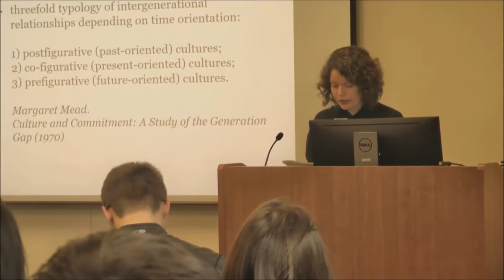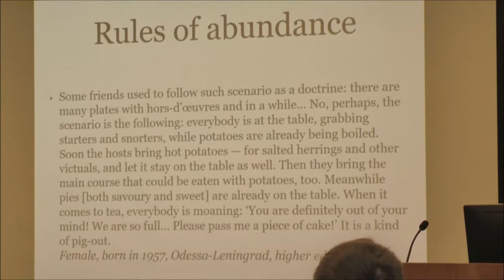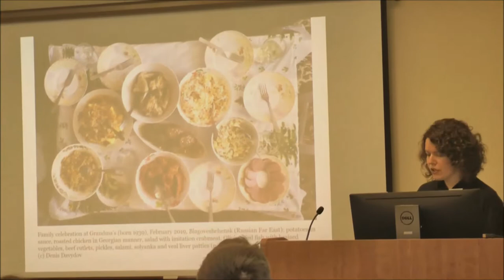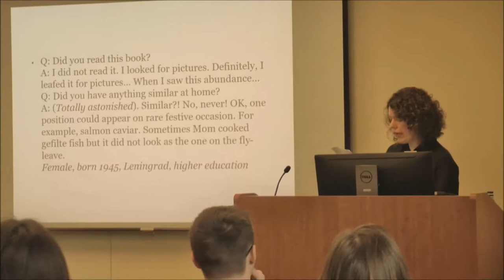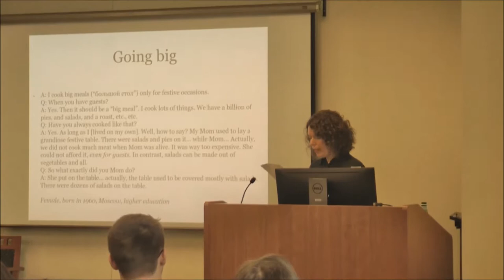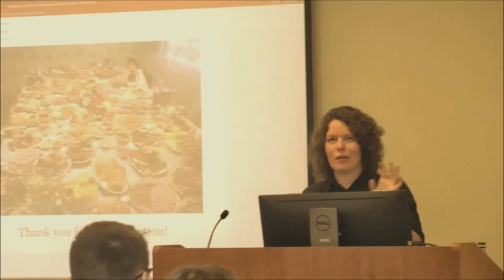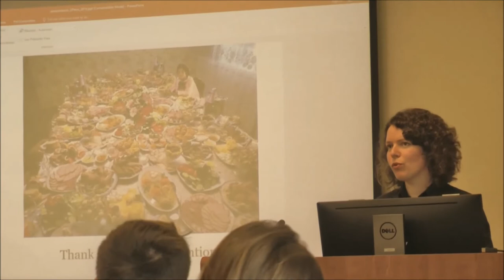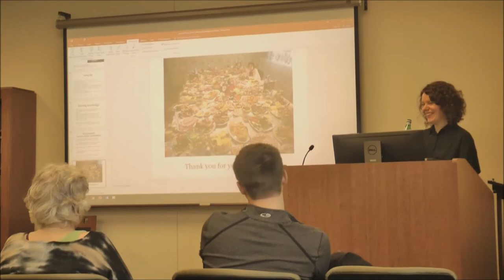Ostentatious Feasts: Performing Gender at the Late Soviet Table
A lecture by Maria Pirogovskaya of the European University at Saint Petersburg, Russia